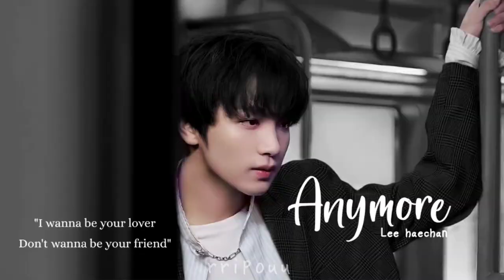[fmv] anymore — lee haechan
"For now I'll be stuck in this beautiful nightmare" — lee haechan

original song: anymore - somi